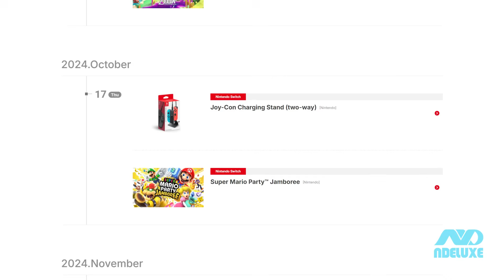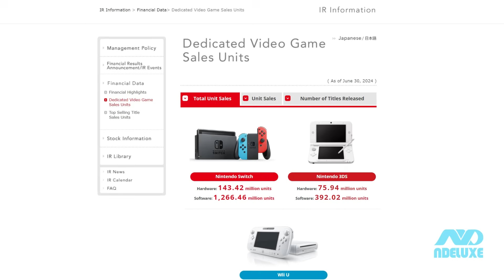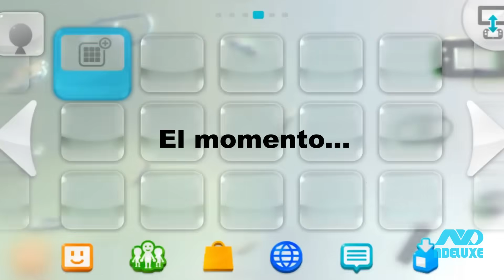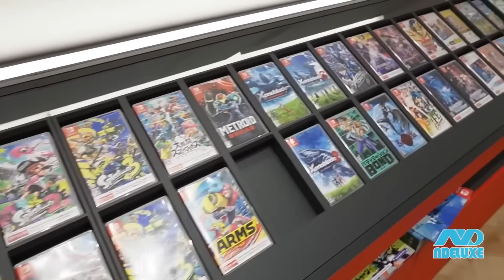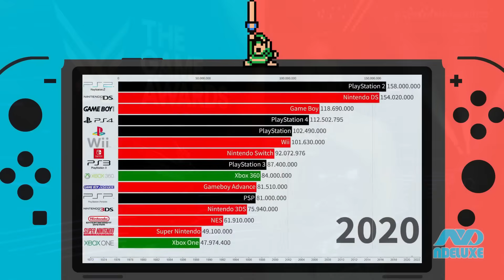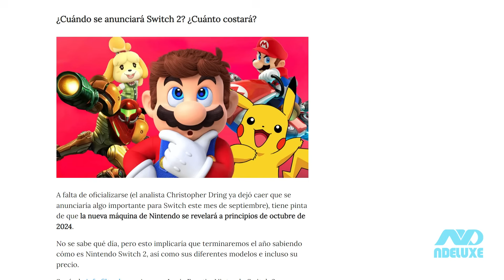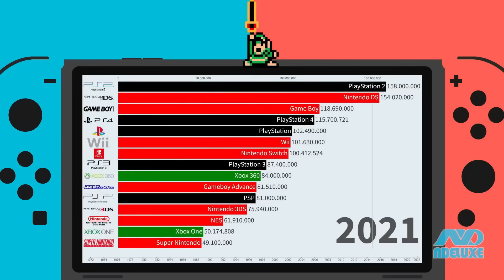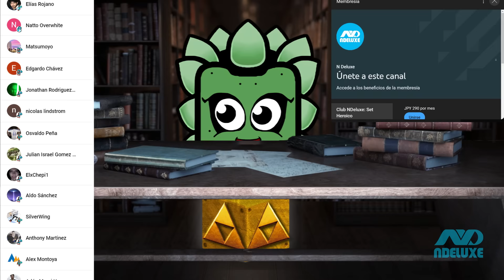Cuándo Nintendo ANUNCIARÁ SWITCH 2 | N Deluxe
DESBLOQUEARÁS videos SECRETOS y obtendrás VENTAJAS
El anuncio de la sucesora de Nintendo Switch, la Nintendo Switch 2, Nintendo Switch Pro, New Nintendo Switch, Super Nintendo Switch está cerca...
🫂 PARTNERS OFICIALES DE AVERMEDIA:
EQUIPO DE STREAMING (AVERMEDIA):
👉 Stream Cam: Avermedia Live Streamer Cam PW513
👉 Voz: Live Streamer Mic AM330
👉 Interfaz de audio y streaming: Live Streamer AX310
👉 Capturadora: Live Game Ultra GC553